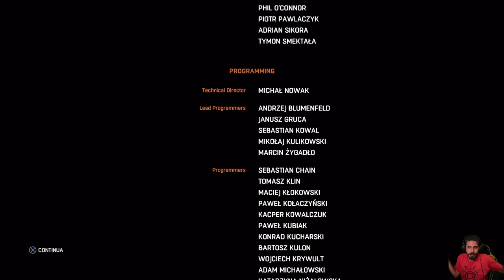Dying Light: The Following -34- I Seguaci [FINALE]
HI HI People of Youtube! Benvenuti si Dying Light: The Following.